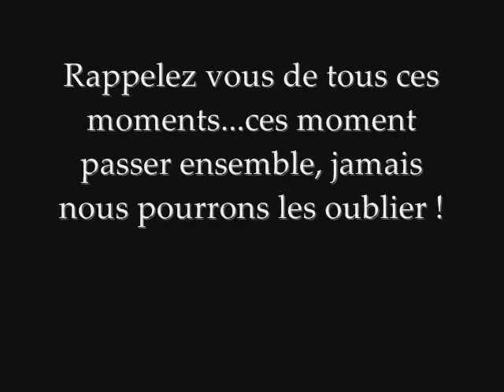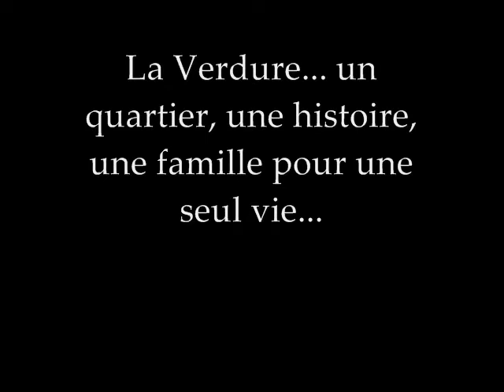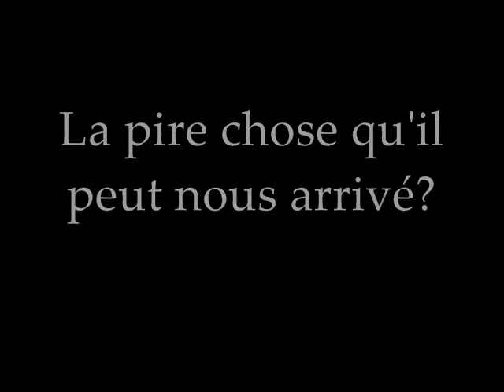Verdure Nostalgy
Souvenir de l'ancienne verdure, remontons en 2007 ...